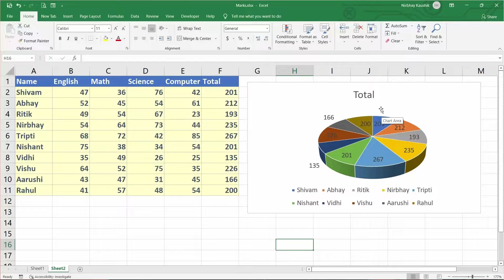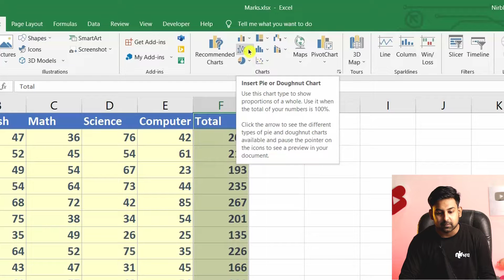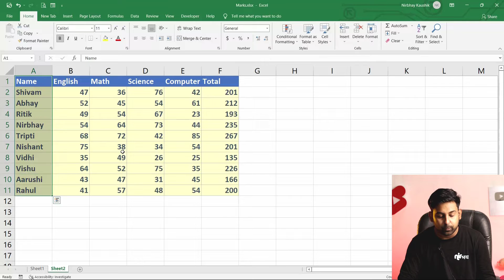How to Create 3D Pie & Line Charts in Microsoft Excel | Pie Chart in Excel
Jai hind dosto, aaj ki is video me maine aapko btaya hai ki kaise aap MS Excel me Pie chart aur Line chart bna skte hai..
 aasha karta hun aapko ye video pasand aaegi., agar video pasand aae to please video ko LIKE aur SHARE kar dena...THANK YOU !